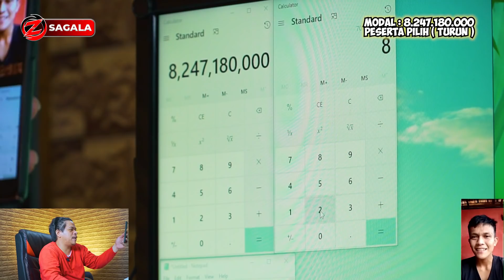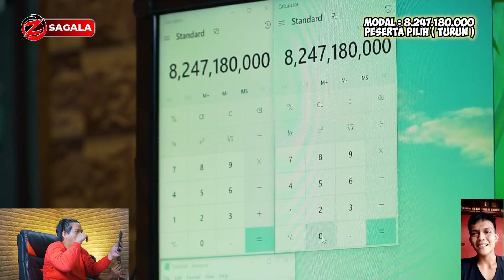GILA BRO...MIRIS KALO DAPET 8B BUAT NEBUS GINJAL | PANDA | REJEKI NOMPLOK